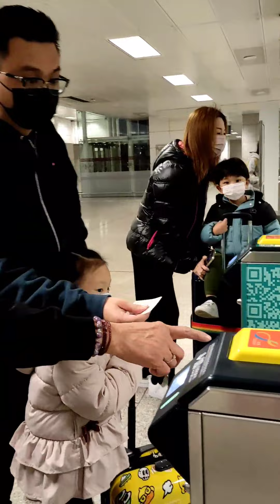Bakasyon Sila Amo sa Japan Iniwan Ako Mag isa sa Hong Kong